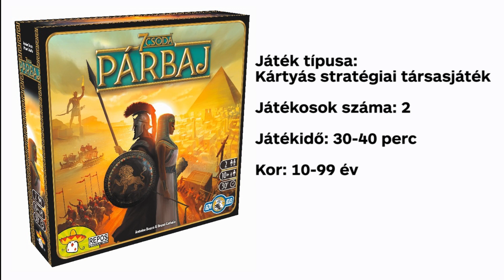IGN BoardGame: 7 Csoda: Párbaj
Kétszemélyes stratégiai társasjátékot keresel? A 2011-ben Év Játéka díjjal jutalmazott 7 Csoda két főre szabott változata, a Párbaj tökéletes választás. Összetett, dinamikus és változatos játék, amelyben ezúttal is birodalmak felépítése a cél.
A Párbajban három korszakon keresztül folyik az építkezés a győzelmi pontokért, mindeközben figyelve a harci sávon elfoglalt pozícióra. A különféle stratégiának és a változatos kártyakombinációknak köszönhetően, a játék számtalanszor újrajátszható.